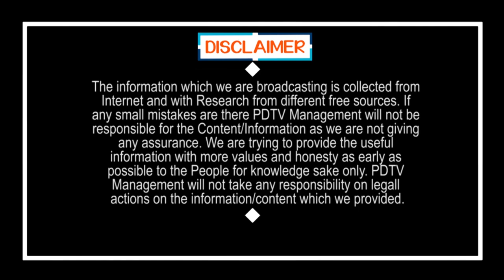Merchants Raised the Prices of Essentials | జగన్ ఇలాకాలో Kaరోనా పేరుతో దందా | PDTV News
జగన్ ఇలాకాలో Kaరోనా పేరుతో దందా | Merchants Raised the Prices of Essentials | PDTV News